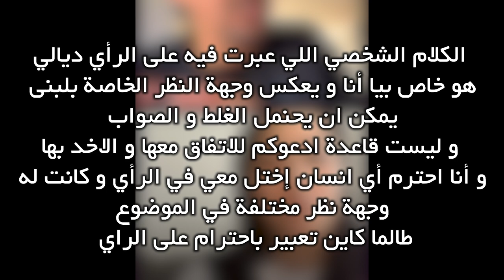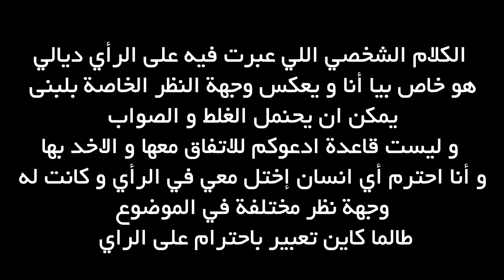شعيب..قصة مــهــاجـر مغــربي يـواجـه عقـــوبــة الــســــجــن 11 سنة بـــتهــمة الإغـــــــ...اب 🇺🇸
احب ان ارحب بأي اخ او اخت انضم لعائلتنا و اعرفكم ان الهذف من المقاطع ليس فقط سرد قصص حقيقية مغربية اوغيرها بل اعمق من ذلك. اتطلع ان شاء الله ان افيد و استفيد في تقديمي لمحتوى يليق بمستوى متابيعيني و يحترم قدراتهم الفكرية وذلك عن طريق معالجة مواضيع اجتماعية و ثقافية و التعرف على قوانين و علوم في مختلف المجلات و التي تستخدم من طرف الشرطة العلمية و الخبراء في علم الاجرام من اجل فك الغاز كل قضية.
في نفس الوقت احاول ان اناقش و اياكم حيثيات و تفاصيل القضايا و تحليل ملابساتها و ليس فقط سردها بشكل بارد و منقول
لذا حب ان أذكرالبعض ممن لا يحبون الانصات للإنطباع الخاص لصاحب القناة...انكم ستجدونني في بعض الموقف اناقش الافكار و احللها و اعطي رايي الخاص، لانني ببساطة انسان و عندي احاسيس و انفعالات ...خصوصا و ان الهذف الاسمى من منصات التواصل هو التعبير.

 و اشكر كل من يثق في المجهودات المبذولة ويحترمها او يدعمها باي طريقة من الطرق كما ادعوكم لزيارتي على باقي مواقع التواصل حيث اشارك معكم لحظات من يومياتي و معلومات اخرى مختلفة

الى كنتي مهتم بالمحتوى الثقافي و العلمي هدا رابط القناة الاولى اتمنى تشوفوها لان فيها محتوى مفيد بزاف بالدارجة لاي〠〠〠 واحد ممكن يفهمو و يستافد

قصص بوليسية
قصص حقيقية وواقعية
قصص مغربية
قصص مغربية واقعية بالدارجة
قضايا امريكية
لبنى
Loubna Stories